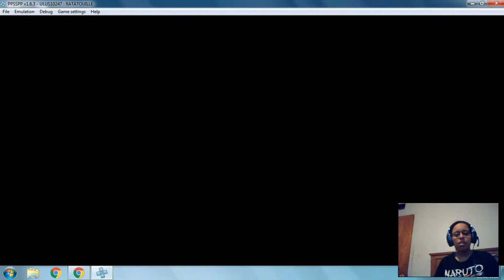Waking Remaining Rats & Another Rat Race Coming - Ratatouille PSP Part 10